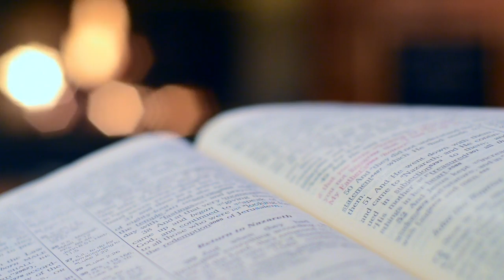10 RÓŻNIC MIĘDZY KATOLICYZMEM A PROTESTANTYZMEM